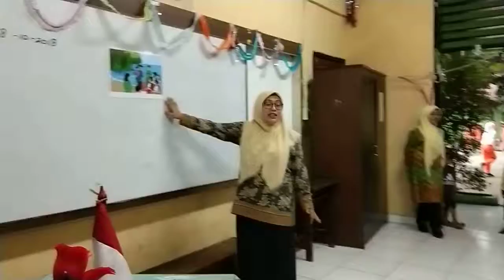Produk PPL - M2 - Suryani - PGSD - UNJ - Video Pembuka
Nama Mahasiswa : Suryani
Produk PPL Minggu 2
Prodi : PGSD
Sekolah PPL : SDN Karet Tengsin 15 Jakarta